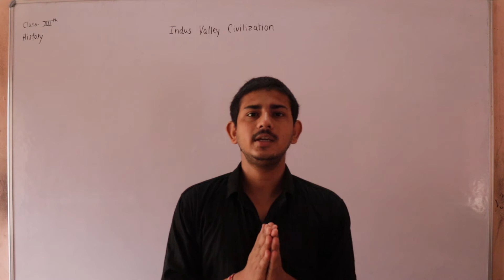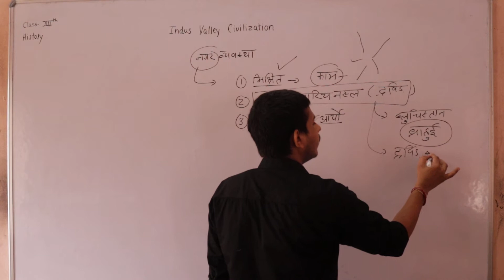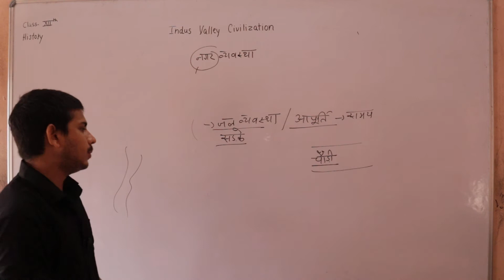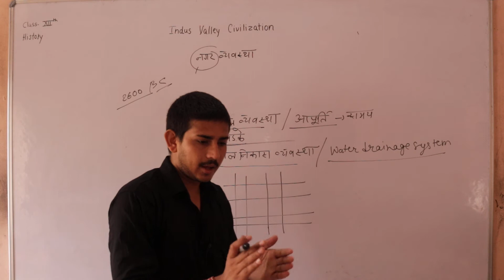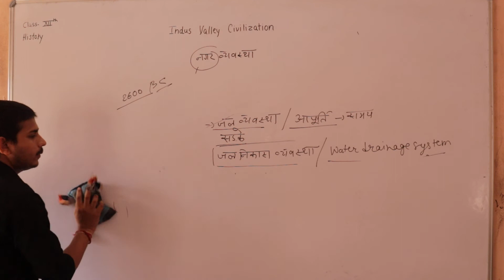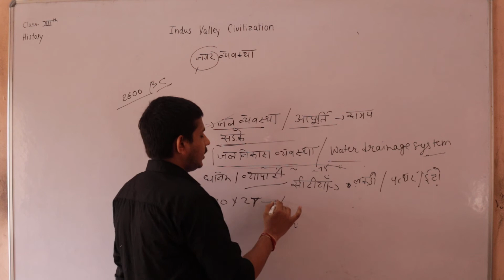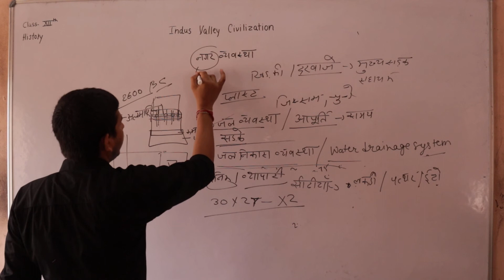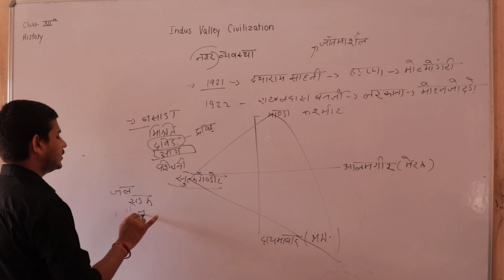Class12 Sub History Topic Indus valley civilization Part 2 ancienthistory ncerthistory By Sanjay sir